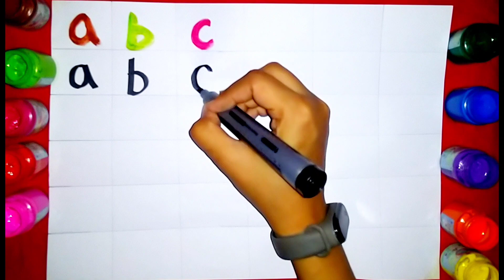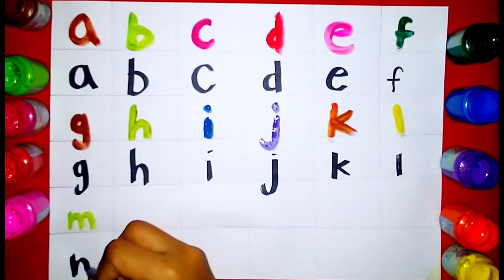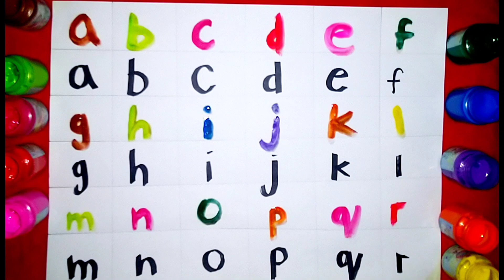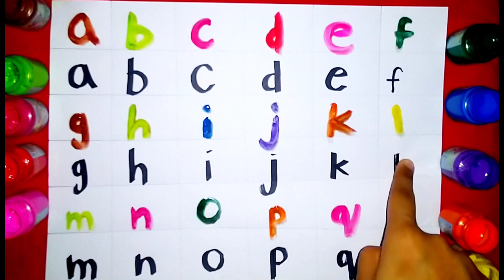Lipstick Set Drawing, Coloring,Painting for Kids and Toddlers |How to draw lipstick set cute drawing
Lipstick Set Drawing, Coloring & Painting for Kids and Toddlers |How to draw lipstick set Drawing lipstick, coloring and painting for children's

 how to draw lipstick easyhow to draw
Makeup drawing
Makeup drawing easy
makeup drawing video
makeup drawing beautiful
makeup drawing and coloring
 makeup drawing and painting
how to draw makeup set,
makeup drawing easy
 how to draw makeup things
drawing of makeup
 drawing of makeup things
 lipstick drawing
 art for kids
Makeup drawing
Makeup drawing easy
makeup drawing video
makeup drawing beautiful
makeup drawing easy
drawing of makeup
drawing of makeup thing
color and learn with me
💄 drawing